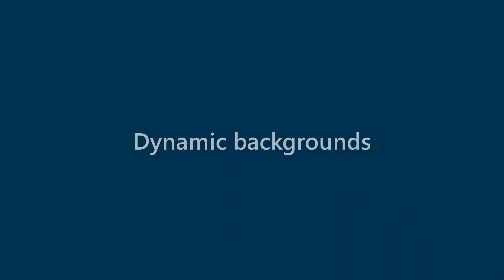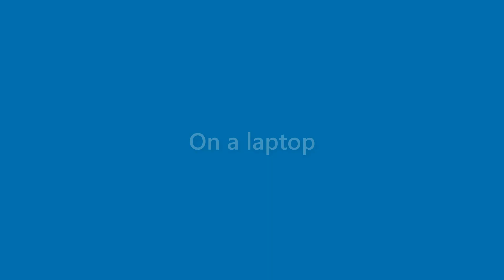Morris Jimenez - appearance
Name Look - Morris Jimenez - appearance. In this video we present "Morris Jimenez" name look and feel in various scenarios.
This video will cover:
How does "Morris Jimenez" look as a personal letterhead?
How does "Morris Jimenez" look on a business card?
How does "Morris Jimenez" look on a computer/laptop screen?
How does "Morris Jimenez" look with different background colors?
How does "Morris Jimenez" look with various fonts?